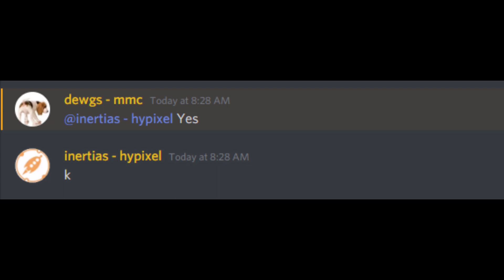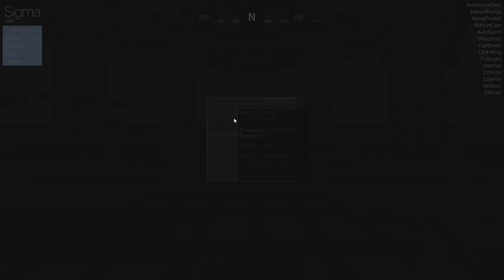Hacking on Minemen Club with Sigma 5.0, Using 5 Block Reach on AGC (44 mins)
client: sigmaclient.info
server: cant type here :(
resource pack: Zambo Pack v8 (Private)